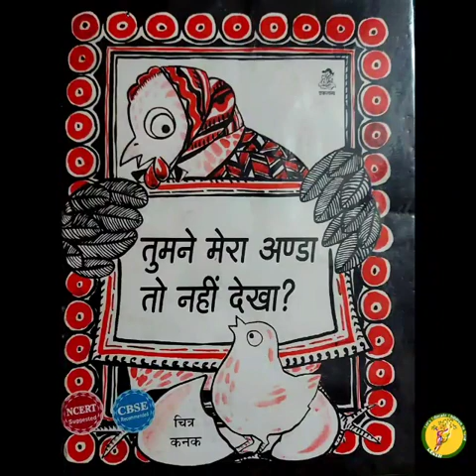Audio story - Tumne mera Anda toh nahi dekha?